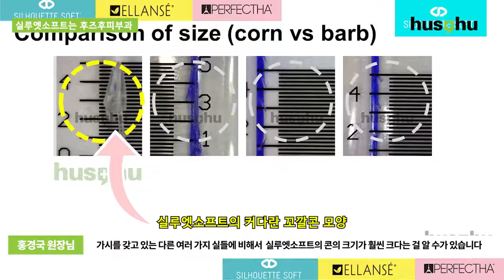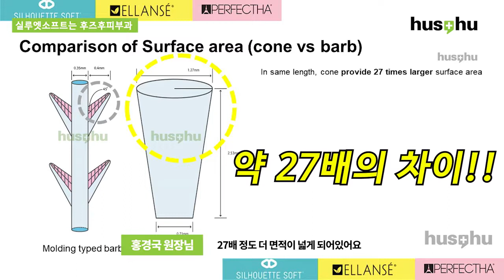[HUSHU] Silhouette soft - Why is Silhouette soft's cones important?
Silhouette soft structure analysis！

Location: between exit #2 and 3 of Apgujeong station (subway line 3) in Seoul, Korea
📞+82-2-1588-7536